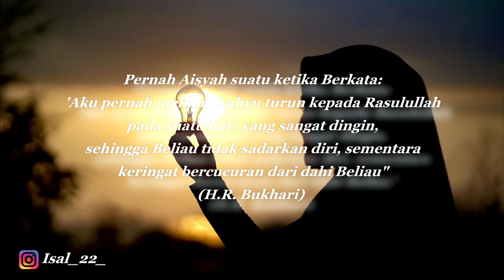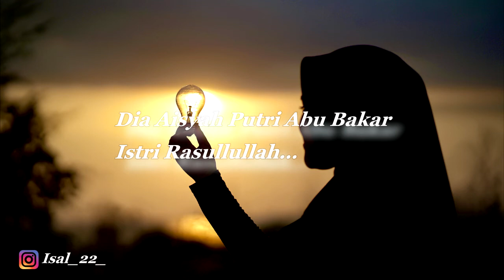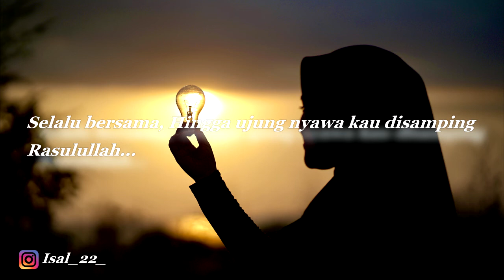AISYAH ISTRI RASULULLAH LIRIK (COVER) ISAL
Wanita yang jujur, setia, tulus, pencemburu, dan terhormat: Aisyah binti Abu Bakar ash-Shiddiq. Ayahnya bernama Abdullah ibn Utsman ibn ‘Amir ibn ‘Amar ibn Ka ‘b ibn Sa’d ibn Murrah ibn Ka’b ibn Lu’ay al-Qurasyi at-Taimi. Ibunya bernama Ummu Ruman binti ‘Amir ibn ‘Uwaimir al-Kinaniyyah, sahabat wanita yang agung dan mukminah yang pernah disabdakan oleh Rasulullah: “Siapa yang ingin melihat bidadari maka hendaklah ia melihat Ummu Ruman.”

Jangan lupa kritik saran nya teman2, semoga bermanfaat yah